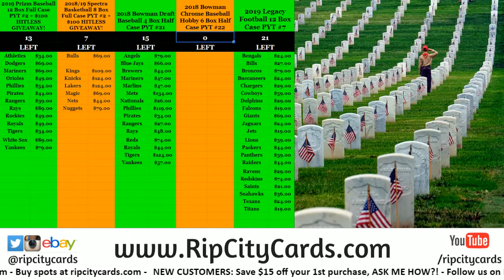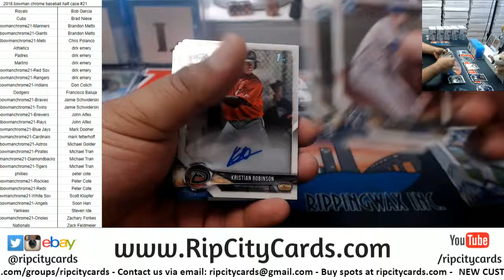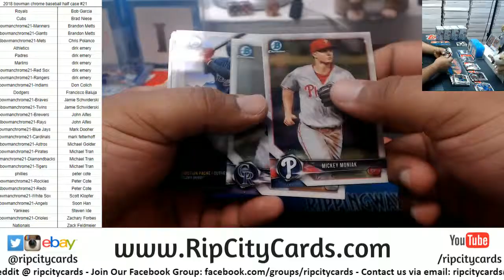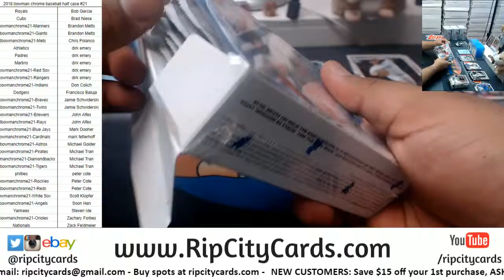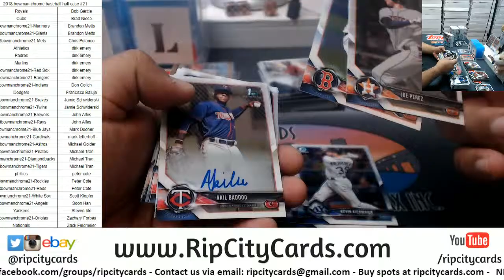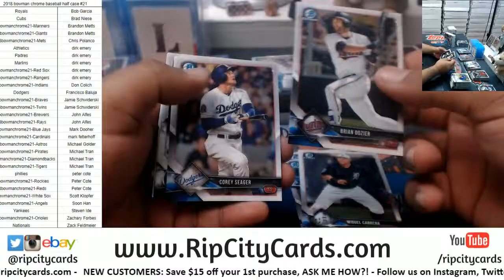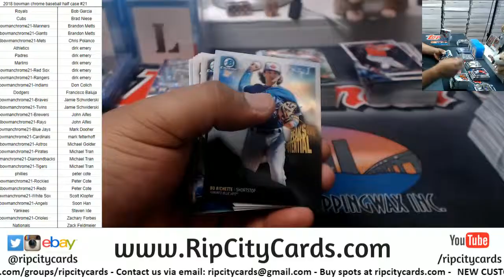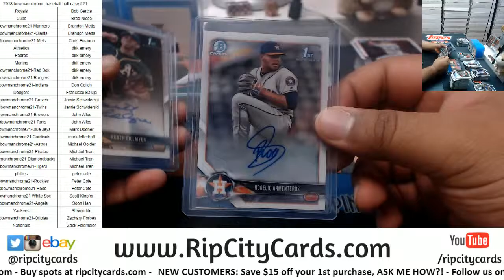2018 Bowman Chrome Baseball Half Case #21 RCC